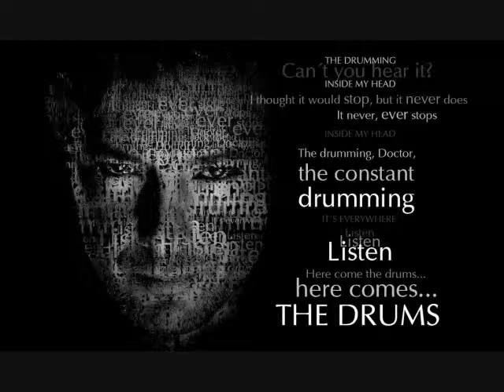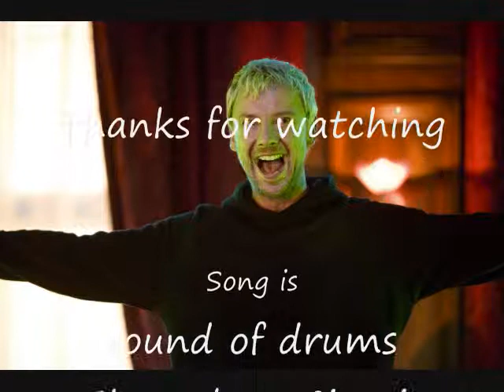Chameleon Circuit sound of drums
not my music or pics